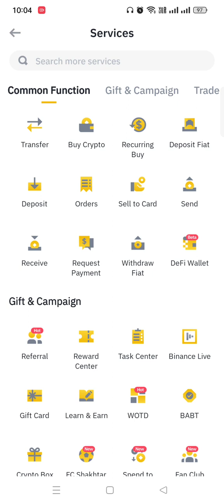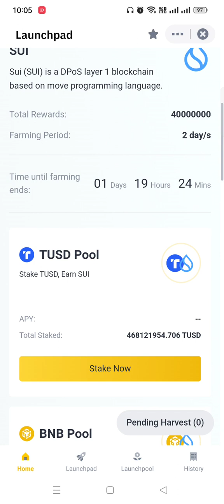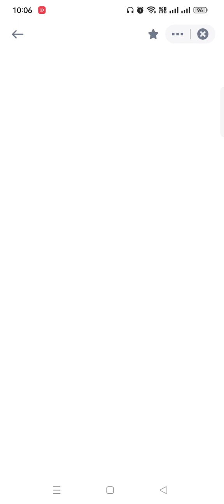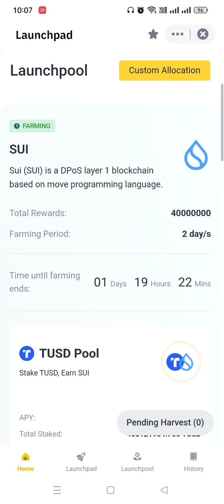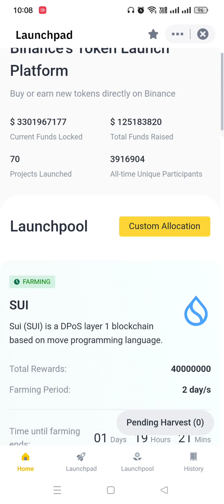How To Participate In Binance Launchpad & Get Sui Token Free ?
Bitcoin Billionaire Books :

Mic Which I use :